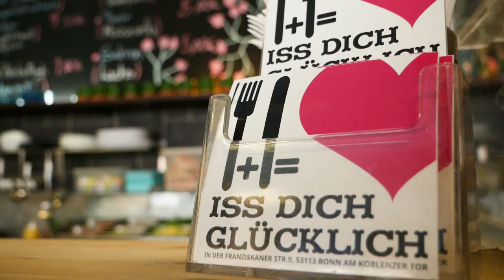Iss dich Glücklich: Rambod im Interview | Über die Fiesta, das Viertel und wie es weiter geht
Warum Rambod sich ein bisschen wie der Hausmeister des Viktoriaviertels fühlt, erzählt er euch im Interview. Mit leckeren Snacks, iranischen Gerichten und frischen Säften hält er die Franziskanerstraße zwischen Mandu und Café Blau in Schuss. Kommt vorbei, vor allem am 15. Juli wenn wir die Fiesta Viktoria feiern!